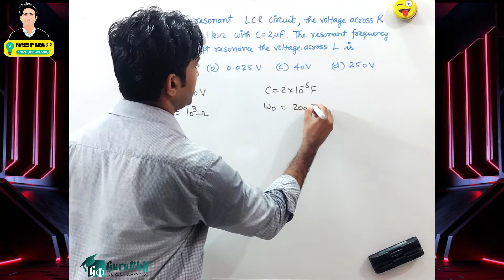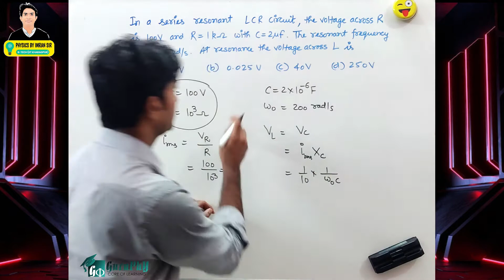Ch07QM12 Alternating Current (MCQ Assignment) Solution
In a series resonant LCR circuit, the voltage across R is 100 V and R = 1 kΩ with C = 2 μF. The resonant frequency is 200 rad/s. At resonance the voltage across L is
(a) 0.004 V  (b) 0.025 V     (c) 40 V        (d) 250 V